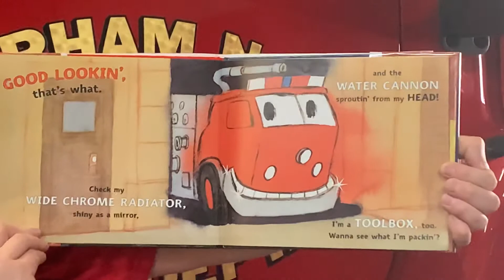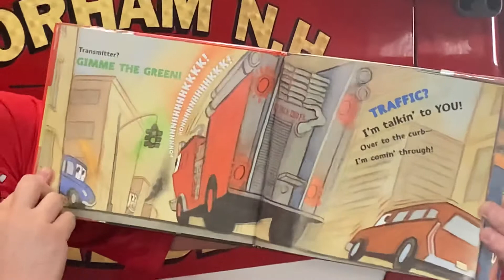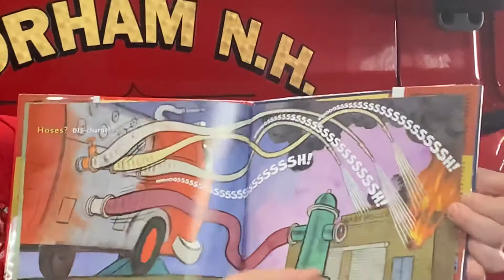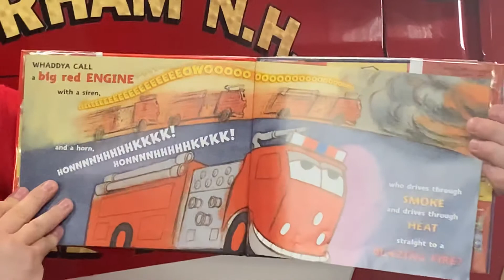Story time with the Chief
I’m Brave